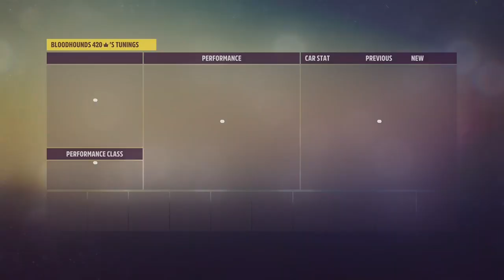Forza Horizon 5 2019 RIMAC CONCEPT TWO (DRAG TUNE)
Forza Horizon 5 fastest rimac concept drag